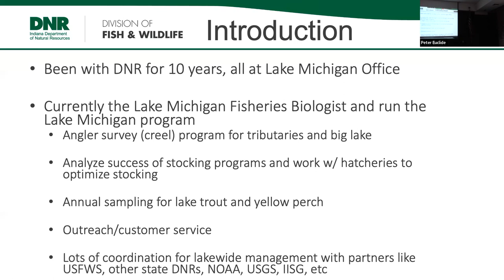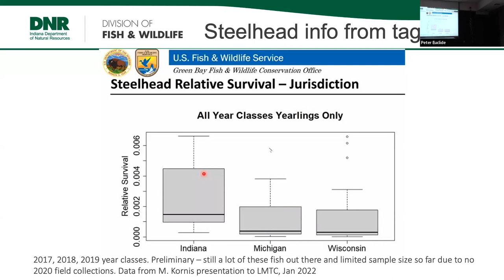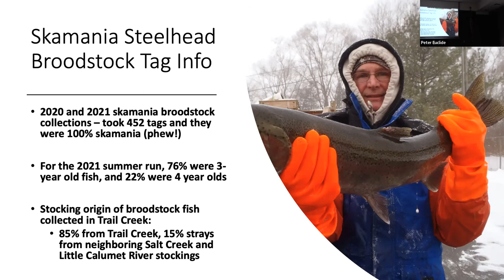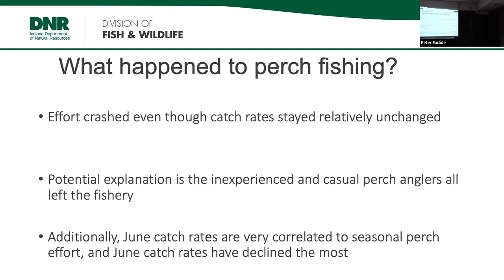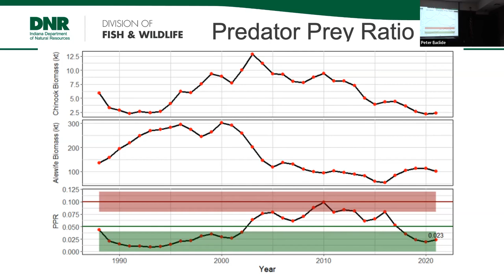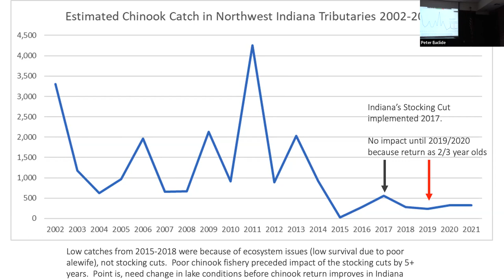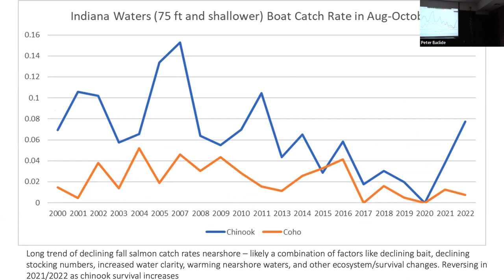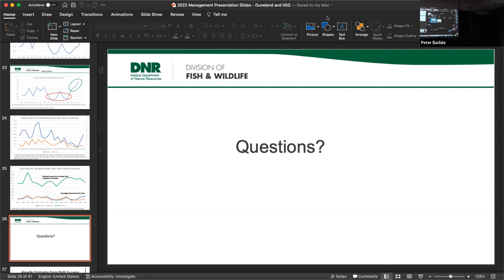Fall 2022 Fisheries Workshop: 2022 Fisheries update by Indiana Department of Natural Resources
Ben Dickinson, Lake Michigan Fisheries Biologist for Indiana Department of Natural Resources, summarizes recent trends in the yellow perch, steelhead, and salmon fisheries in Indiana. Ben discusses seasonal shifts in yellow perch catch rates and highlights promising news about chinook salmon returns in 2021 and 2022.

More from from the Indiana DNR about fishing in Lake Michigan